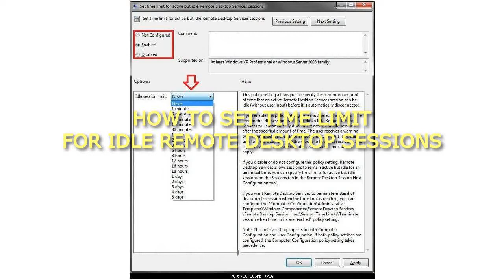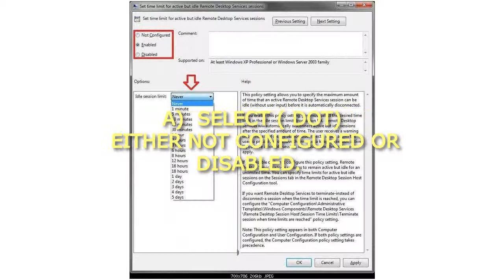How to Set Time Limit for Idle Remote Desktop Sessions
How to Set Time Limit for Idle Remote Desktop Sessions How to Set Time Limit for Idle Remote Desktop Sessions
Through the Local Group Policy Editor
1. Open the all users, specific users or groups, or all users except administrators Local Group Policy Editor for how you want this policy applied.
2. In the left pane, click on to expand User Configuration, Administrative Templates, Windows Components, Remote Desktop Services, Remote Desktop Session Host, and Session Time Limits.
3. In the right pane, right click on Set time limit for active but idle Remote Desktop Services sessions and click on Edit.
4. To Remove Time Limit for Idle Remote Desktop Services Sessions
A) Select (dot) either Not Configured or Disabled.
NOTE: Not Configured is the default setting.
B) Go to step 6.
5. To Set Time Limit for Idle Remote Desktop Services Sessions
A) Select (dot) Enabled.
B) Under Options, click on the Idle session limit drop down box and select an amount of time you would like to set as the time limit.
6. Click on OK.
7. Close the Local Group Policy Editor window.
That's it,
Shawn